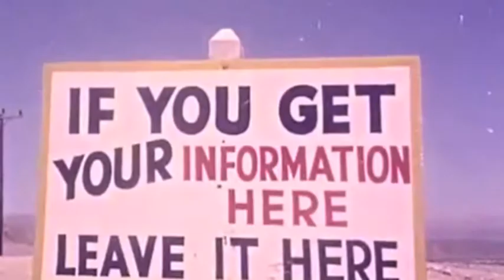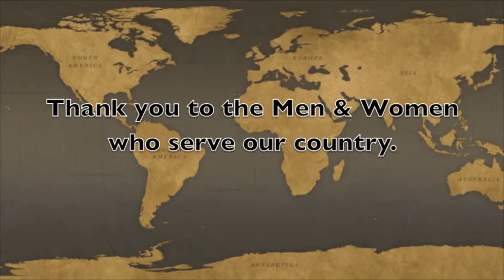WW2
$avageVANTAGEfilm$ owns no content in either the video, nor audio. Assembled by $avageVANTAGEfilm$